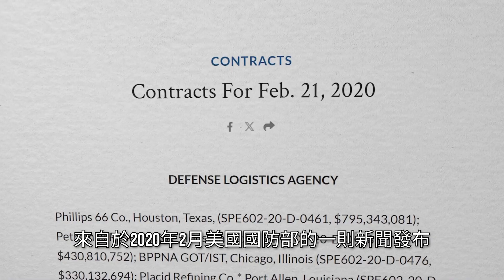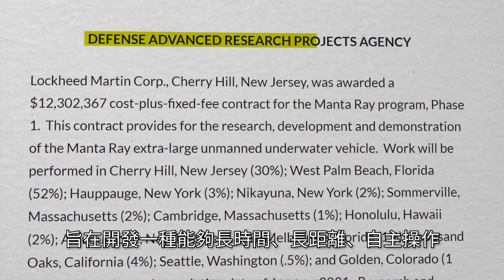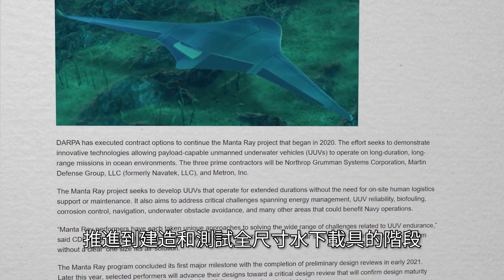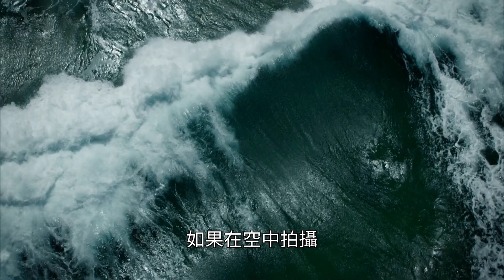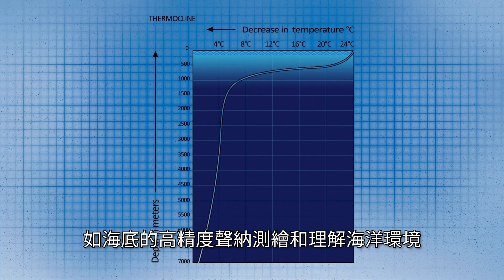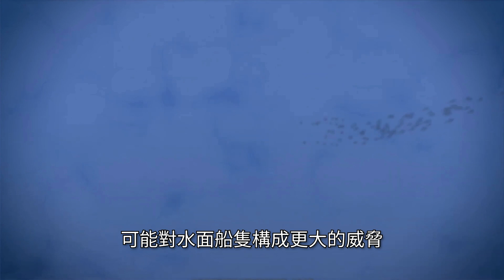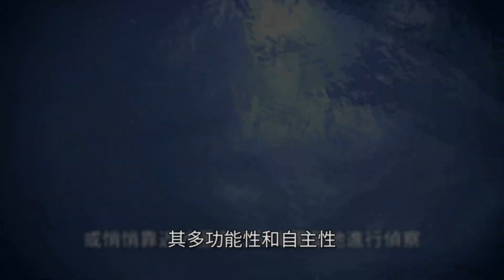「魔鬼魚」水下無人機：未來海戰新霸主｜Manta Ray: The Underwater Drone Will Subvert Traditional Naval Warfare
「魔鬼魚」，美國國防高級研究計劃局（DARPA）精心打造的未來派水下無人機，它用鋼鐵的羽翼和智慧的雙眼，重新定義水下戰場的規則。

"Manta Ray" is a futuristic underwater drone carefully built by the U.S. Defense Advanced Research Projects Agency (DARPA). It uses steel wings and intelligent eyes to redefine the rules of the underwater battlefield.